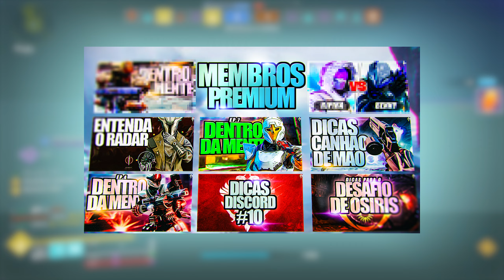Esse video vai te mostrar porque não usar Escopetas! | Destiny 2 Temporada da Bruxaria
Galera nesse vídeo vou estar mostrando para vocês um bug que esta atualmente rolando com as escopetas onde estao tendo menos alcance do que deveriam e irei mostrar o loadout que mais tenho usado, se vocês gostarem e quiserem mais vídeos de destiny 2 aqui no canal deixem o like, se inscrevam e comentem para ajudar o canal a crescer!
Clã da comunidade esta agora disponível:
 ↳ Você precisa ser pelo menos membro básico para poder entrar!
 ↳ Membros Gold podem trazer no total 2 amigos (você e +1)
→ Membros Premium recebem:
 → +30 canais de texto no discord do canal
 → +40 vídeos apenas disponíveis para os membros (incluindo varias series muito boas)
      ↳ Caso você vire membro vincule o discord com a tua conta do youtube para receber o cargo lá. Os vídeos são automaticamente liberados
▶ Sociais:
Timestamps:
00:00 - 03:08 - Intro
03:09 - 05:51 - Membro Premium
05:52 - Gameplay
Family friendly